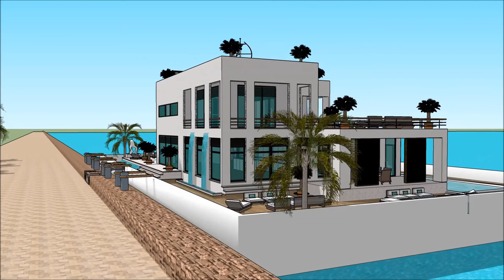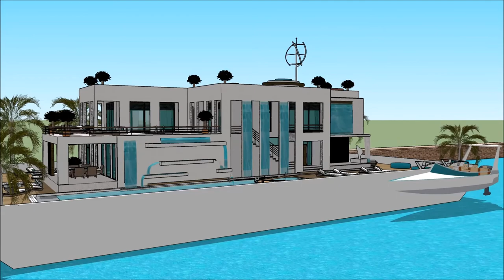luxury houses in Nigeria Best architect in Nigeria Lagos luxury homes Villas nigerian luxury mansion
The floating house villa houseboatzania launching an innovative high-end luxury yacht floating house villa mansion home design potentially as a display of exhibition of the luxury houses in Nigeria Best architect in Nigeria Lagos luxury homes Villas nigerian luxury mansion.

The collection of the Floating house villa houseboatzania concept of luxury houses in Nigeria Best architect in Nigeria Lagos luxury homes Villas nigerian luxury mansion consists of high luxury and architectural art pieces in minimalism combined with living on the waterfront of the harbour.

The floating house villa mansion yacht design has the basis to sustain living with high standards and contemporary structural luxury houses in Nigeria Best architect in Nigeria Lagos luxury homes Villas nigerian luxury mansion with numerous of prospects for excessive living and celebrating the desire of life worldwide: